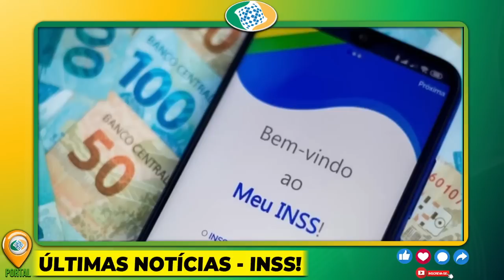14º Salário FINALMENTE SAIU HOJE PARA TODOS OS APOSENTADOS, A MELHOR NOTÍCIA 2022 PEGOU DE SURPRESA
14º Salário FINALMENTE SAIU HOJE PARA TODOS OS APOSENTADOS, A MELHOR NOTÍCIA 2022 PEGOU DE SURPRESA